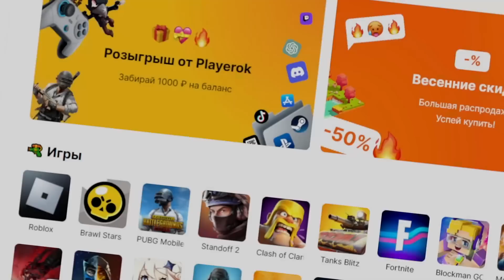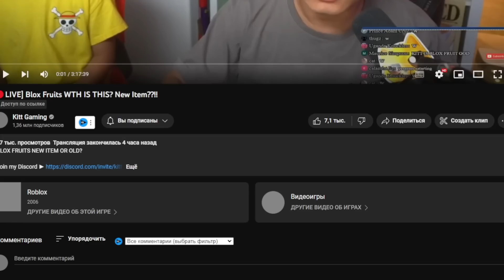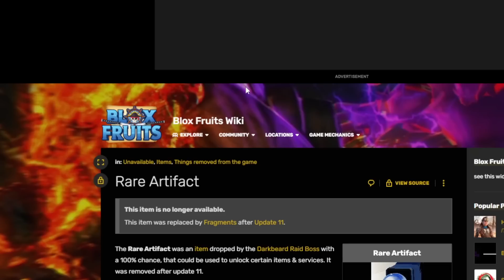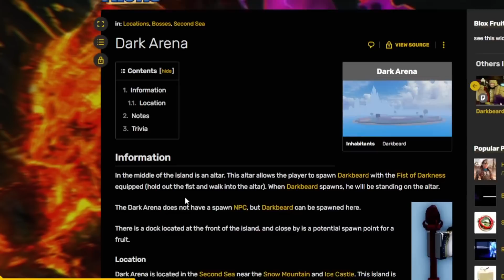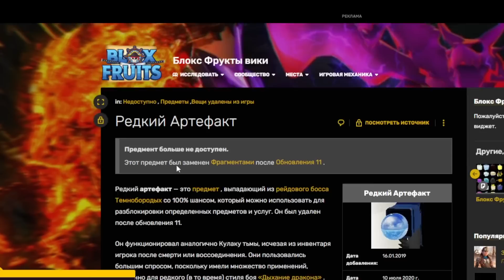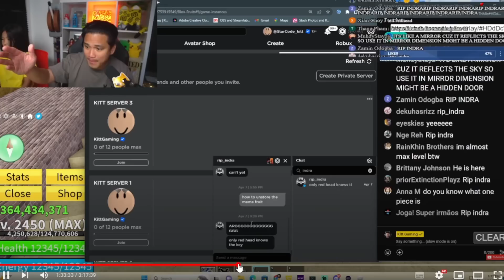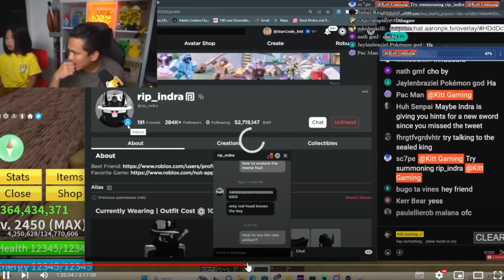БЛОКС ФРУТС РАЗДАЧА ФРУКТОВ и НОВЫЙ СЕКРЕТНЫЙ РЕДКИЙ ПРЕДМЕТ обнова 20 😱Роблокс ВАН ПИС Blox Fruits🌊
Новое видео роблокс по аниме Ван Пис БЛОКС ФРУТС НОВЫЕ ФРУКТЫ - КИЦУНЭ, МАМОНТ, ЦЕЛЕСТИАЛ фанмейд😱Роблокс ВАН ПИС Blox Fruits🌊🍊. Мои новые видео смотрите каждый день. Роблокс ВАН ПИС - Blox Fruits 😱 Гайд для НОВИЧКОВ. Возвращаюсь в новый мир блокс фрутс. Как легко получить девил фрукт (дьявольский фрукт) в роблокс Блокс Фрутс 🍈 Исследуем мир Ван Пис в Роблокс. Приключение пиратов и Луффи. РОБЛОКС БЛОКС ФРУТС СУПЕР ОБНОВА 18. ПИРАТЫ В РОБЛОКС ВАН ПИС. Блокс фрутс коды на ресет статов. Roblox Blox Fruits codes and devil fruits 2023 🍇 БЛОКС ФРУТС НОВЫЙ КОД и РАЗДАЧА ФРУКТОВ и ГЕЙМ ПАСОВ от АДМИНА 😱 Роблокс Ван Пис ОБНОВА 20.

Блокс Фрутс Коды 2023:
GAMER_ROBOT_1M
ADMINGIVEAWAY - 20 minutes of 2x XP.
SUBGAMERROBOT_RESET - сброс статов

Who Is KoPanda - a unique channel bursting with fun, positive, happy energy featuring popular videos on Roblox Roleplay Simulators, Ro Ghoul, Shindo life Anime Fighting Simulator, Roblox Naruto, Tower Battles, Ninja Legends, Murder Mystery, Adopt Me, Minecraft, CS GO, Brawl Stars, GTA 5 gameplay and much more!!! Thanks for checking us out.